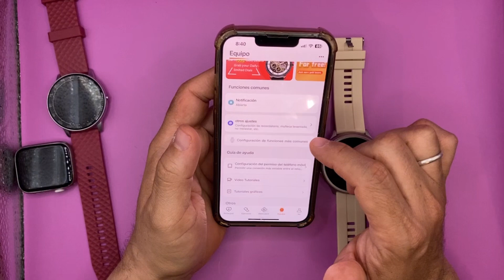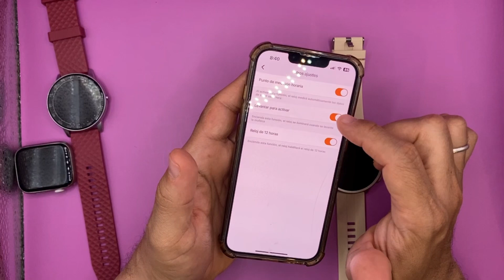Cómo hacer que dure más tiempo la batería en un Smartwatch?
En este video te enseño Cómo hacer que dure más tiempo la batería en un Smartwatch?